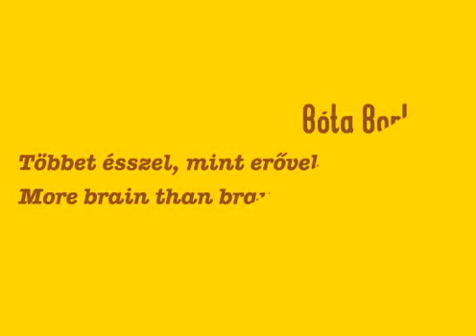tobbet esszel, mint erovel - borsi mesefilmje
flash animációm

my flash animation titled:
'more brain than brawn'